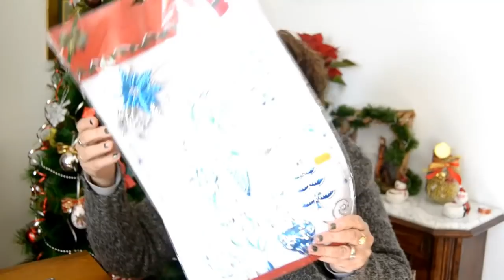Vlogmas 2018#11# algunas compra y Belén en Guardalupe ( Cáceres)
Hoy os enseño alguna compra que he hecho y un Belén que vi en Guardalupe (Cáceres)